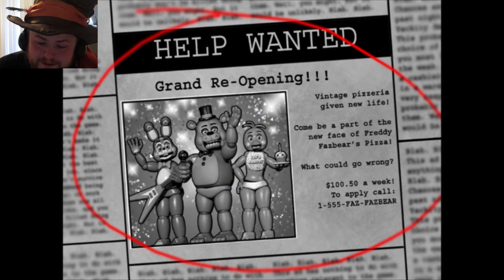HAPPY HALLOWEEN! | Five Nights at Freddy's 2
I've always liked FNAF 2, but it definitely holds up three or four games later. It's still as creepy as ever. Happy Halloween, everyone!

Drop a 'Like' or a 'Dislike' if you enjoyed this, or think I could've done something better!